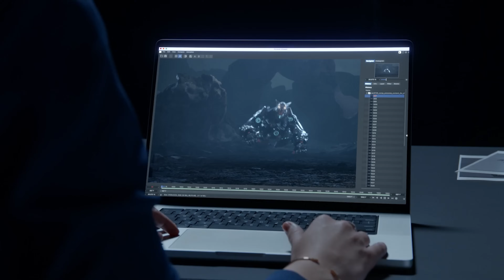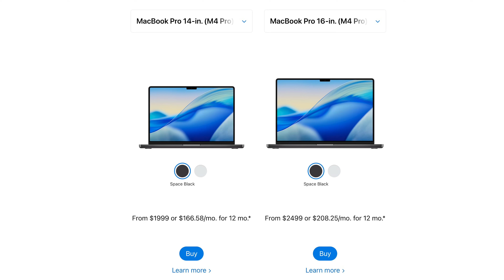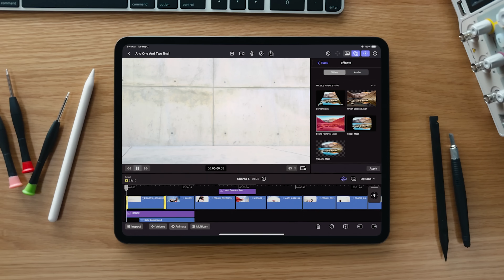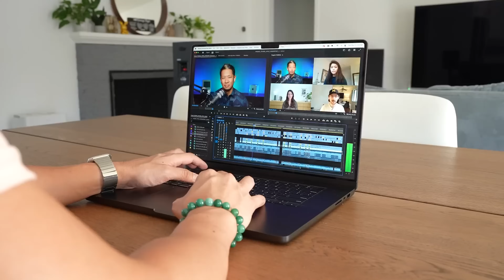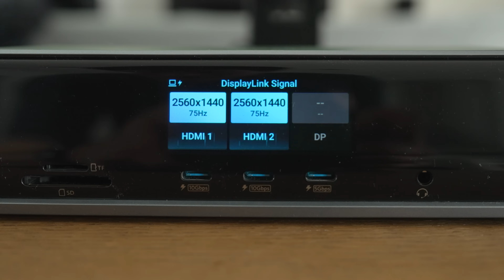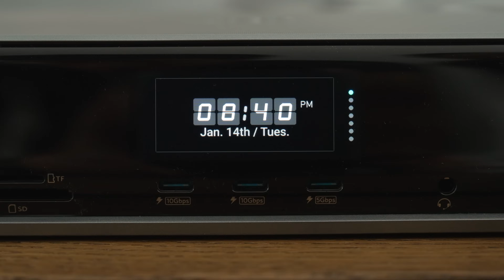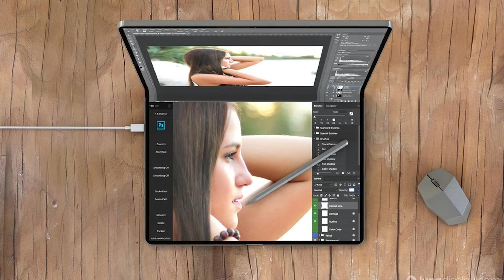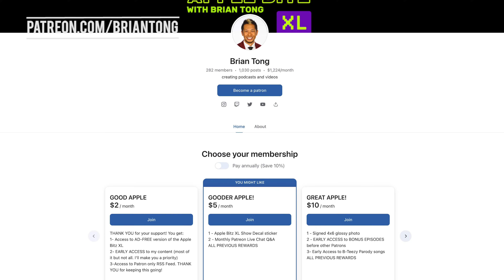M6 MacBook Pro w/ Touchscreen Is Apple's Next Big Leap! - OLED Display, Thinner Design & More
The @AnkerOfficial Prime DL7400 is The World's First Triple‑Display Charging Dock with Stable 8K!

New details have been leaked about the all-new M6 MacBook Pro that is expected by the end of 2026 or early 2027! It's an all-new design, new M6 chip and a new OLED Display. Plus, Apple's A18 Pro MacBook is still waiting to be announced, and what's the latest with the rumored foldable iPad/Mac product?